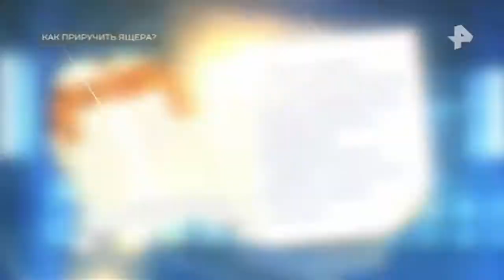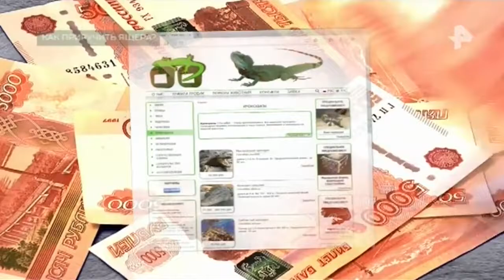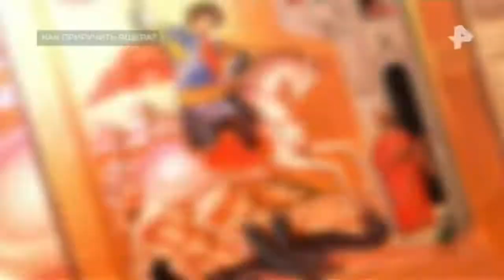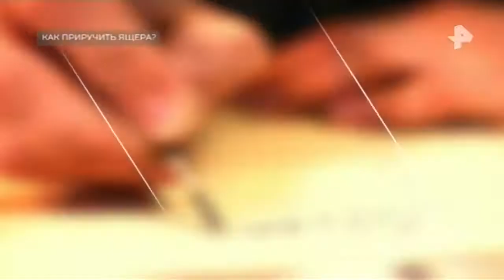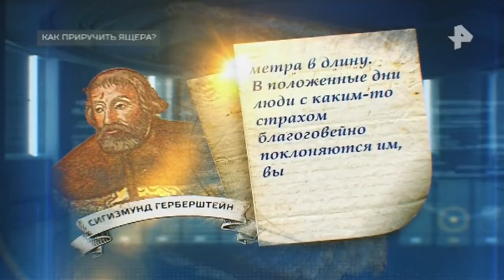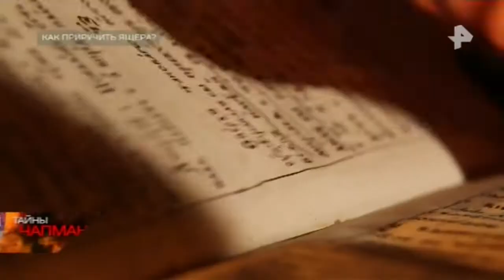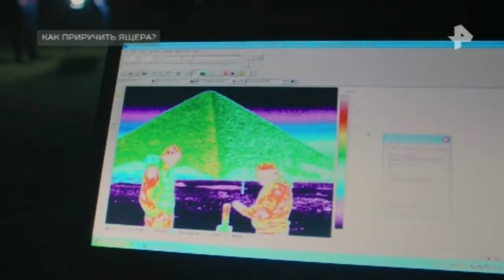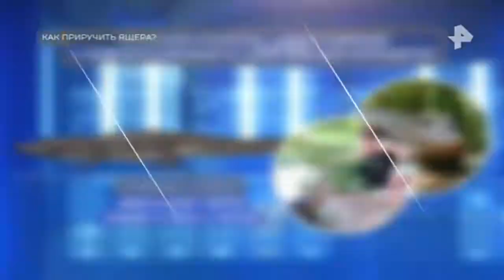Тайны Чапман. Выпуск от 17.05.2018. Как приручить ящера?